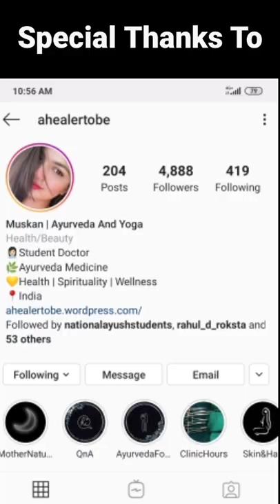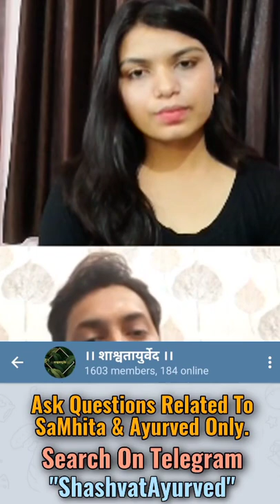Practical Application Of Samhita 📕 Knowledge In Clinical Practice By Renowned Vd Prashant Tiwari Sir